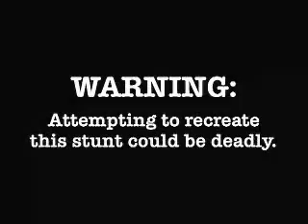dynamite surfing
madd